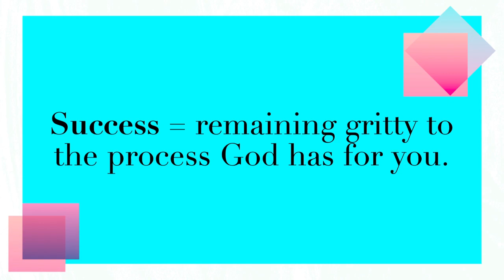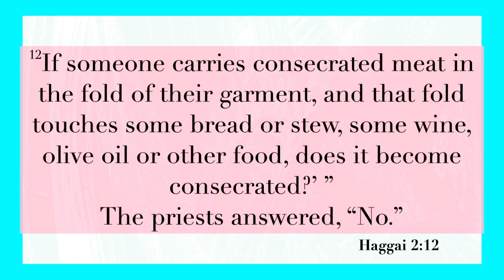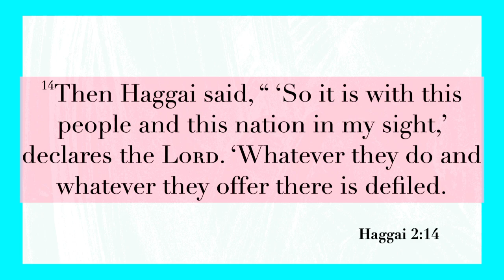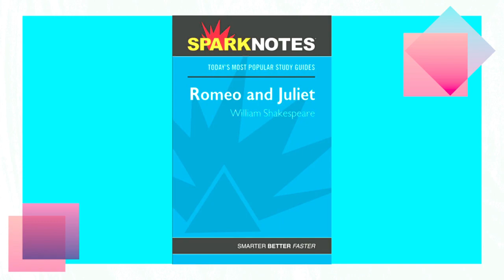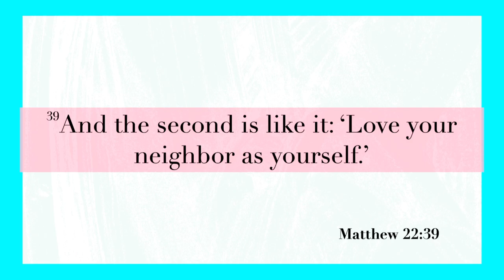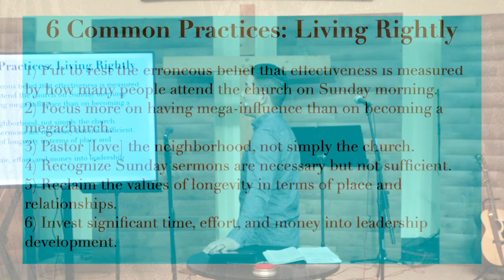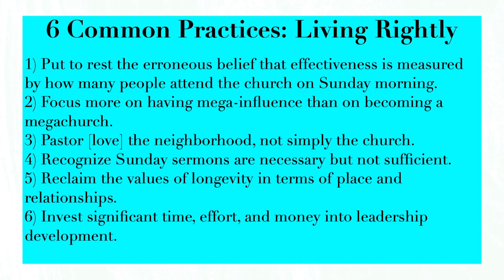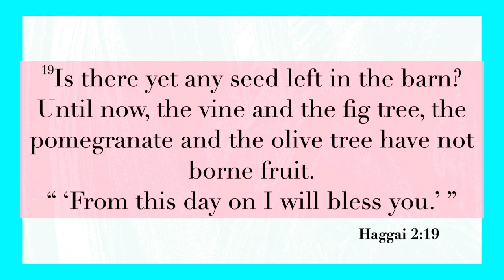Better than Buildings, Budgets, and Butts in Seats!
Our 3rd sermon in the "Easy Isn't Better" series. Pastor John provides a new way to define success and what it means to live with grit.

2:00 One Story: Jonie
8:30 Announcements
13:43 Sermon

We would love to help you take your next step.

To support this ministry and help us continue to reach Chicagoland and beyond